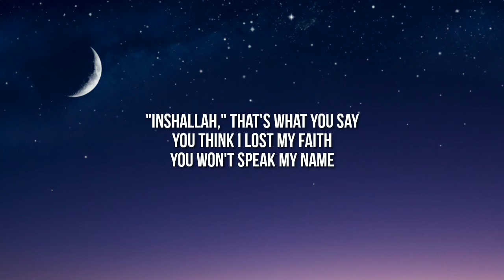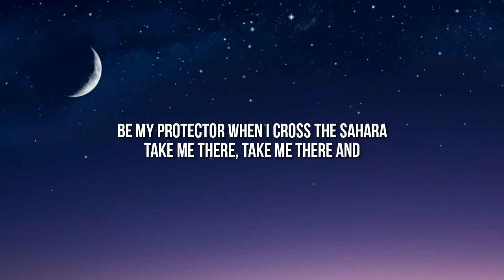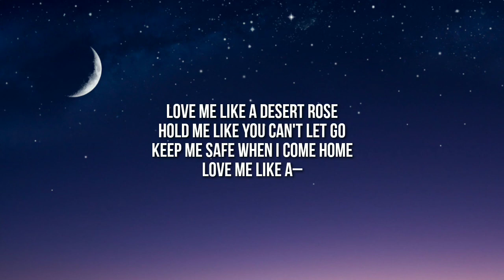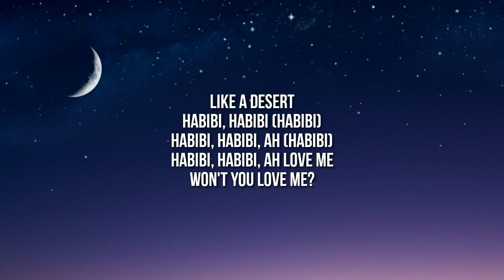Lolo Zouaï - Desert Rose (Slowed TikTok) (Lyrics)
Follow TIK TOK LYRICS